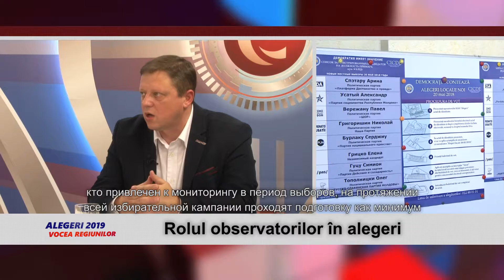Tema #7 ru Rolul observatorilor în alegeri